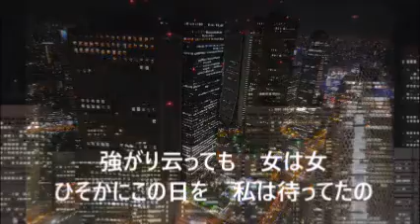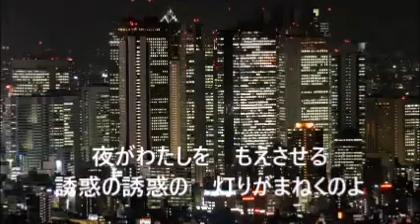誘惑 秋庭豊とアローナイツ（G・G）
カラオケは　kara Tubeさんから